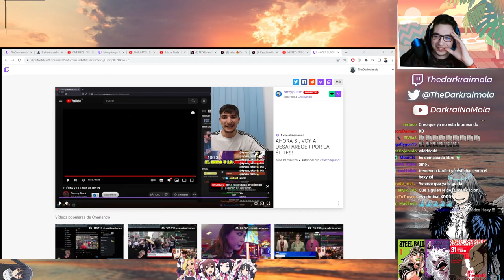Biyin viene a salvarte